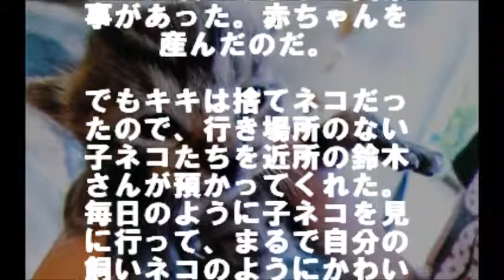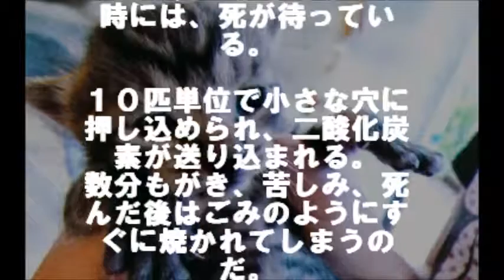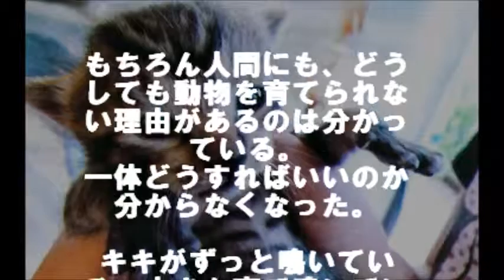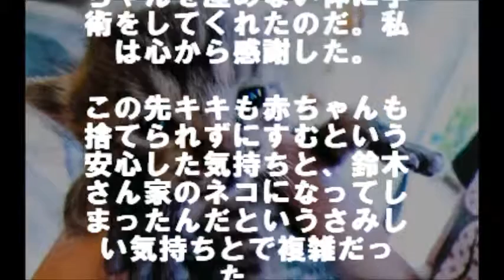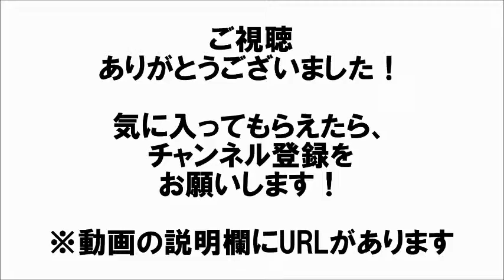【涙腺崩壊】『命の値段』殺処分の現実を知った小学生の作文に胸が痛む。。。 相互登録 【感動する話】【涙腺崩壊】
【涙腺崩壊】『命の値段』殺処分の現実を知った小学生の作文に胸が痛む。。。

2012年当時、小学校6年生だった谷山千華さんが、真っ直ぐな気持ちで作文につづった『78円の命』